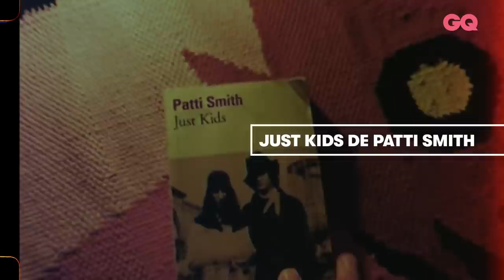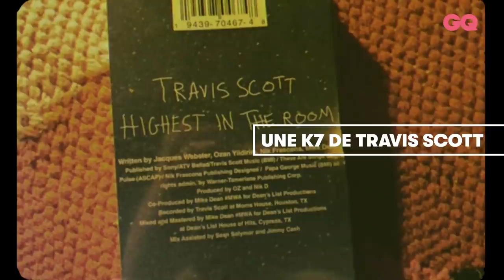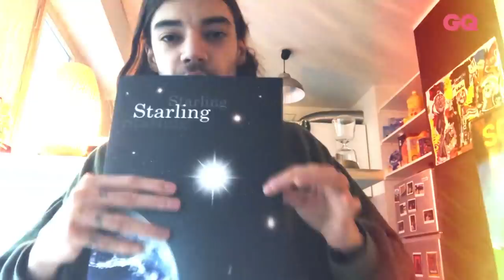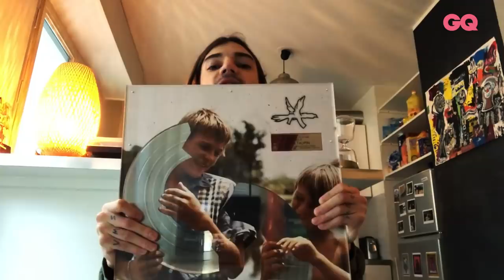Les 10 Essentiels de Lujipeka (guitare, K7 de Travis Scott, disque de platine de Columbine) | GQ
Lujipeka, rappeur de Rennes, aujourd’hui installé à Paris et issu du groupe Columbine, a présenté à GQ France les dix objets dont il ne se sépare jamais.
Le récap’ : un micro (Neumann U87) pour s’enregistrer dans son home studio, une manette (Dualshock 4) pour jouer à Call of Duty: Warzone sur Playstation 4, un porte-bonheur : une chaîne en or avec pour pendentif une tête de singe, l’autobiographie Just Kids de la chanteuse rock Patti Smith, une guitare de la marque Fender qui l’accompagnera sur scène pour sa prochaine tournée, le vinyle de son second projet : « L.U.J.I. », l’édition K7 du single « HIGHEST IN THE ROOM » du rappeur américain Travis Scott, son étoile personnelle (la bien nommée Lucky Luj), le coffret de l’intégrale de la série South Park en DVD, une veste North Face, et enfin, la certification du disque de platine de l’album « Adieu bientôt » de Columbine. Autrefois accompagné de Foda et de tous leurs acolytes pour former le groupe Columbine, il se lance en solo. Le premier EP de l’artiste, « P.E.K.A. », est sorti le 9 avril 2020, son second projet, « L.U.J.I. », le 22 mai 2020 et son dernier projet "L.U" débarquera le 25 février prochain. Petit conseil pour le découvrir : écoutez le morceau « La Lune ».